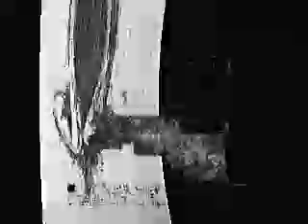Mardekavi *** ilusiones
MARDEKAVI sadness KING TRABAJO COMPLETO

SFUMATO AKA SALVATOR MUNDI

MASTERIZACIÓN Y GRABACIÓN VÉRTICES INFINITOS

MADRID SUR